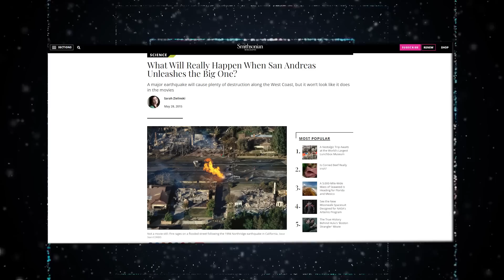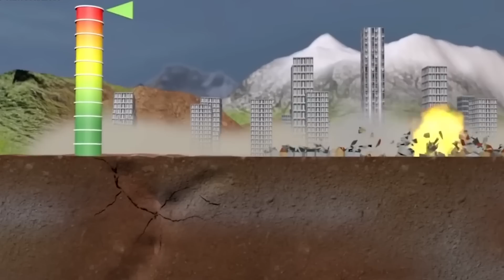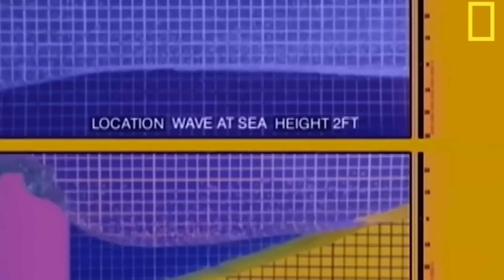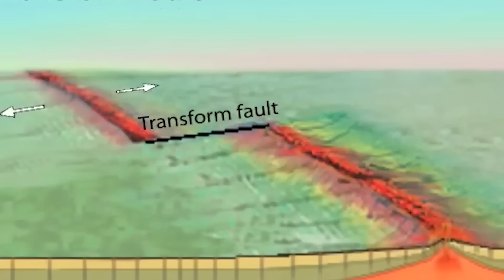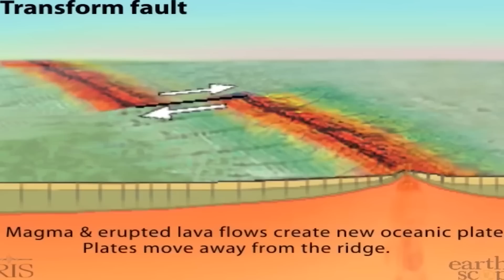"WE HAVE 6 DAYS LEFT" - The San Andreas Crack Is About To Cause The Biggest Tsunami In History!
Are you curious about what will happen if the San Andreas Fault unleashes a big earthquake? Join us as we explore the potential for destruction that this fault line offers, from the 1857 Fort Tejon Quake to the 1906 San Francisco Earthquake and the simulations of a magnitude 8 temblor. We discuss the fault's position, its various rock types, its history of megaquakes, and the seismic risk it poses to Southern California. We'll also talk about the myths and truths of the San Andreas, and how to best prepare for earthquakes. So buckle up and get ready to learn all you need to know about this seismic wonder, and how to stay safe no matter what.

Welcome to the Polar Star channel!
Your one-stop destination for the latest news and updates on space, technology, and science. Our channel brings you the most fascinating discoveries and advancements in space exploration, including updates on missions to the Moon, Mars, and beyond. Join us as we delve into the mysteries of the universe and explore the frontiers of human knowledge. Whether you're a space enthusiast, a tech nerd, or simply curious about the world around you, Polar Star has something for everyone.